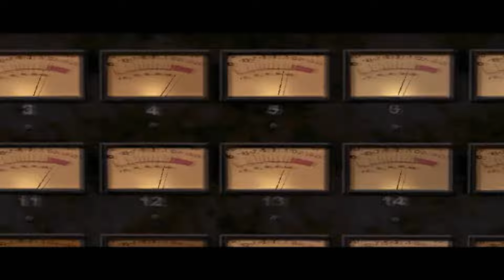5 KARAKTER PALING NGESELIN DI THE WARRIORS PS2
Halo guys, dalam video ini pembahasan 5 karakter dalam game the warriors yang super ngeselin banget. Penasaran karakternya siapa saja? Simak videonya ya.